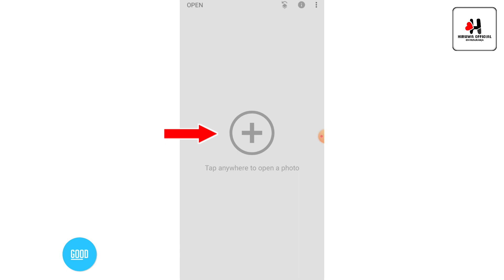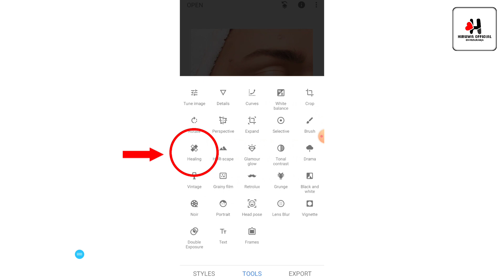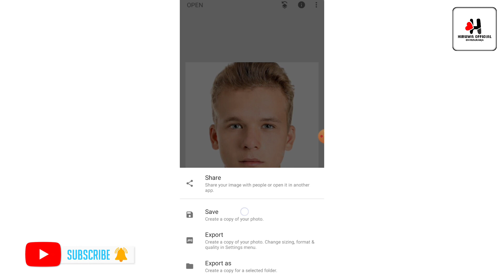How to clean face,Remove Pimples | Clear face by Editing, In 2 Minutes,With Just One Tool | Snapseed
How to clean face | Remove Pimples | Face Retouching | Clear face by Editing | In 2 Minutes | With Just One Tool | Snapseed | HIRUWA-OFFICIAL